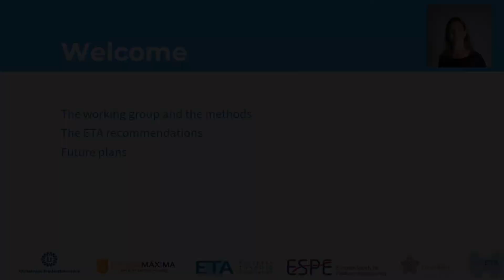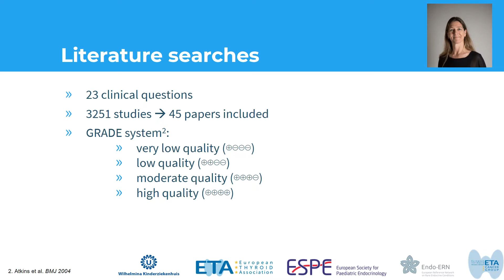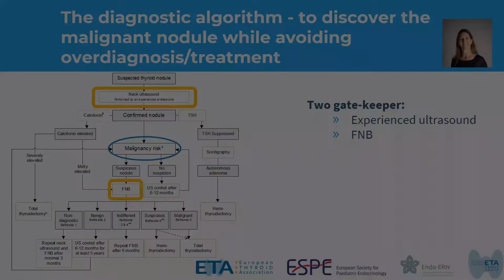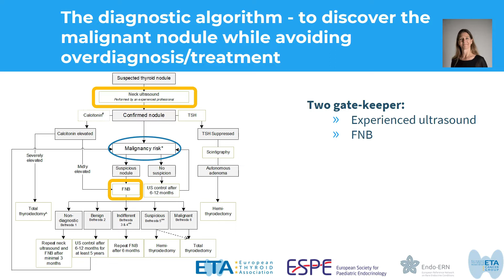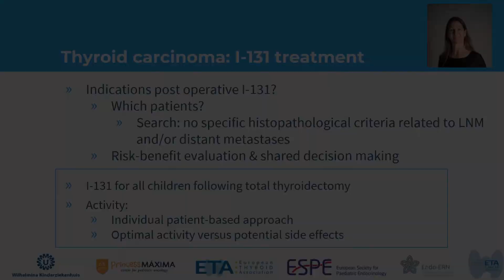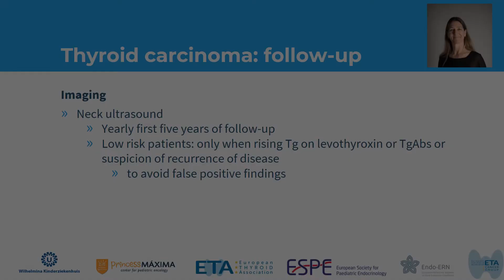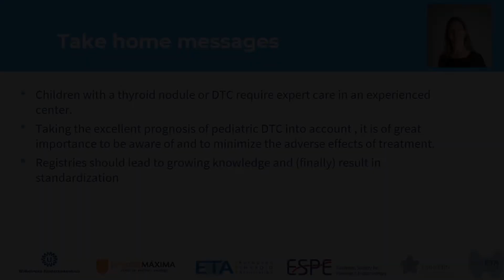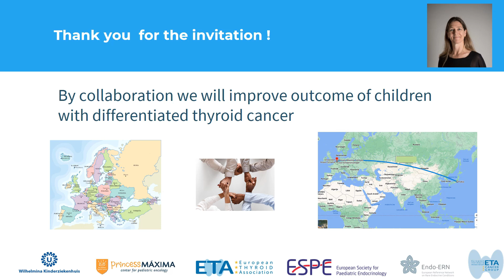甲状腺がんの過剰診断 3-4国際ガイドライン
第三回甲状腺癌過剰診断国際シンポジウムビデオレクチャー 2022年11月
レクチャー4　ヨーロッパ甲状腺学会小児甲状腺腫瘍ガイドライン２０２２
ウイルヘルミナ小児病院・プリンセスマキシマセンターユトレヒト（オランダ）
ハンネケ　M　ヴァン-サンテン